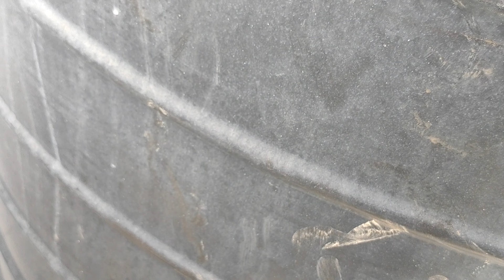ya sab kya ho raha hai hmara sath yrr . Itna zada nuksan ho gya yrr 😱💯🤯.....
Itni sari problem aaj hi aani thi kya . ya sab kya ho raha hai hmara sath .itna bada nuksan ho gya 😱 ab kya Kara yrr guy's .. support dikhao yrr . but koy na jitni bhi problem aaya hm hass kar solve karga . koy tension nhi laga ga ap bhi aasa hi Karna .

follow kar lo mera Insta account ko

p.s_sharma_8520

orr guy's support me

and Hits the like ♥️